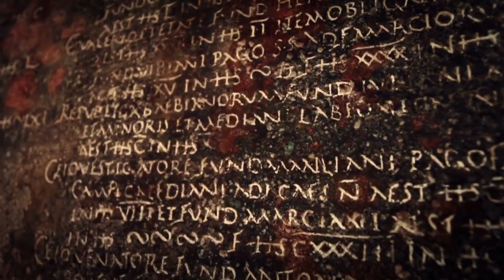Mother Mary - Following The Guidance and Destiny of your Heart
Mother Mary's lineage and human journey is RICH in spiritual wisdom and miraculous events. Journey with her within the inner planes as she guides you to trust the wisdom of your sacred heart and soul's destiny. Just as she did thousands of years before.